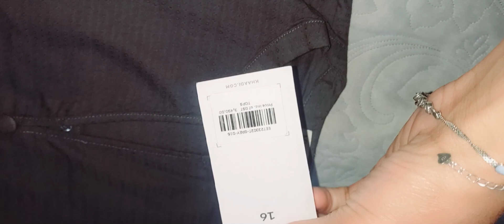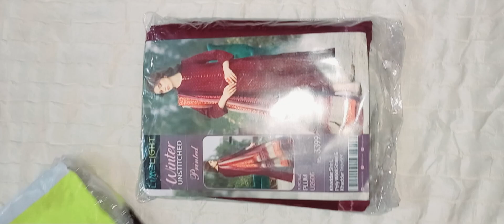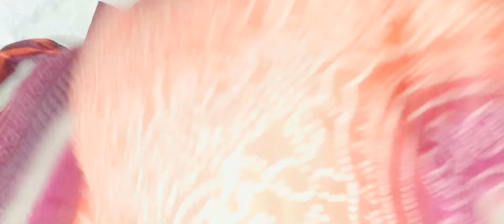Dress design ideas 2024 || Don't miss out the video you will love it 🥰